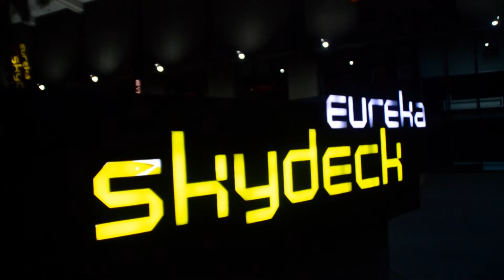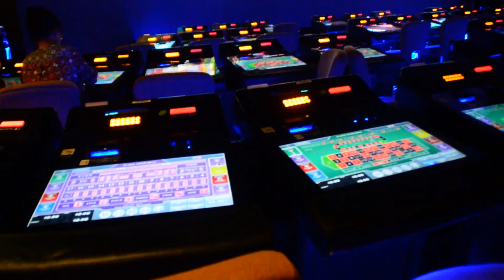Casino & Autoreparatur in Melbourne | Work & Travel Australien #27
Servus Freunde,
es geht endlich weiter. Wir sind in Melbourne angekommen, können jetzt mal entspannen und unser Auto reparieren lassen.